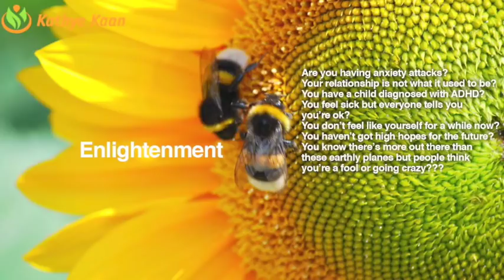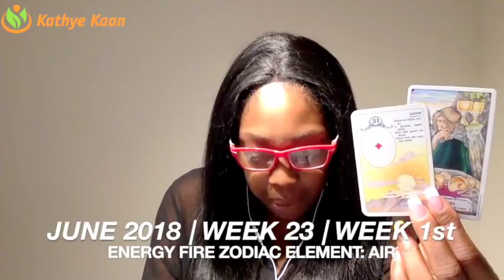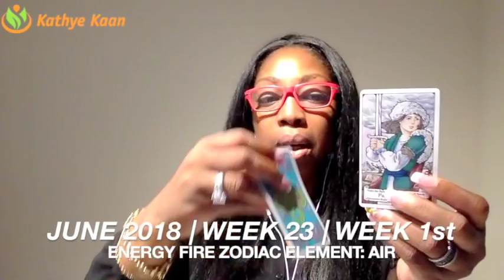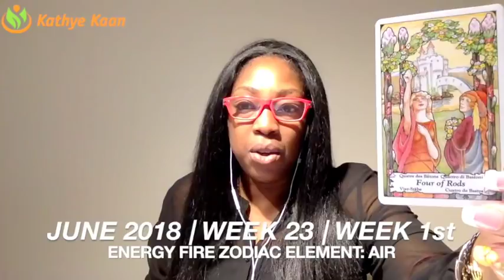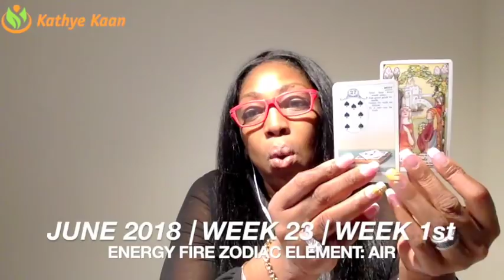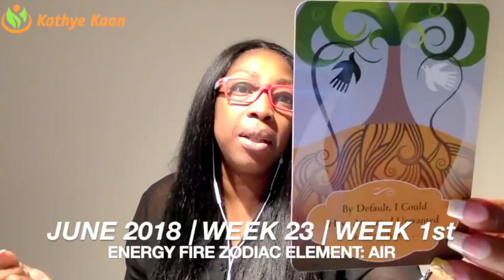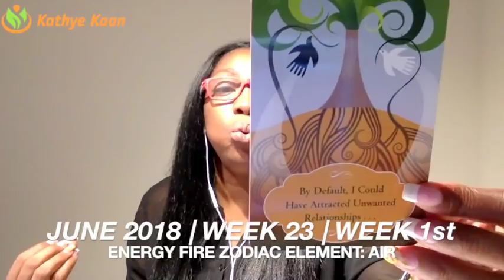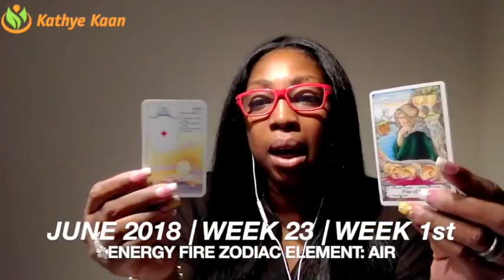CANCER Weekly Psychic Tarot Reading | Horoscope | Week 23 | JUNE 04 -10